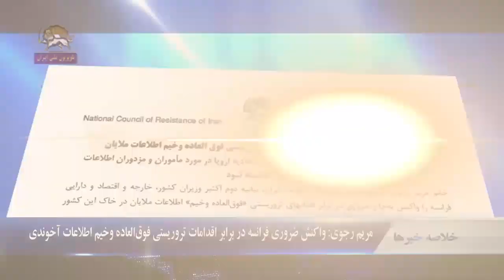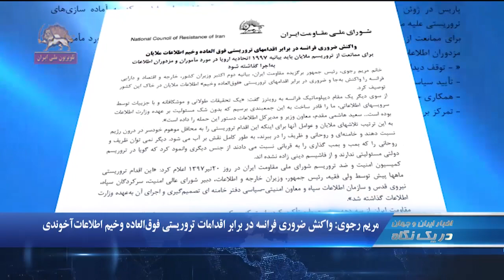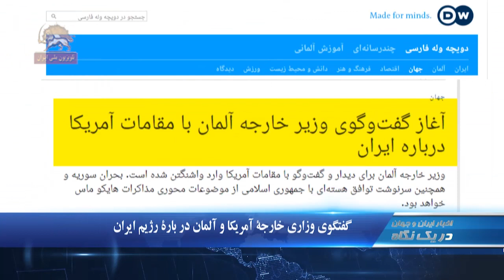فرانسه انتصاب سفیر خود در تهران را به تعویق انداخت- در یک نگاه ۱۶۳۰ - ۹۷۰۷۱۱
1. ‌‌۱. مریم رجوی: واكنش ضروری فرانسه در برابر اقدامات تروريستی فوق العاده وخيم اطلاعات آخوندی
۲.العربیه: ‌فرانسه انتصاب سفیر خود در تهران را  به تعویق انداخت
۳.گسترش اعتصاب سراسری رانندگان کامیون به 270 شهر و تجمعهاي اعتراضي در  اراك و كرج

مریم رجوی: واكنش ضروری فرانسه به اقدامات فوق العاده وخيم اطلاعات آخوندی
خانم مريم رجوي، بيانيه دوم اكتبر (دهم مهر) وزیران كشور، خارجه و اقتصاد و دارايي فرانسه را واكنش به‌جا و ضروري در برابر اقدامهای تروريستي «فوق‌العاده وخيم» اطلاعات آخوندی در خاك اين كشور توصيف كرد.
به اين ترتيب تلاشهاي آخوندها و عوامل آنها براي اينكه اين اقدام تروريستي را به محافل موهوم خودسر در درون رژيم نسبت دهند و خامنه‌اي و روحاني و ظريف را در ببرند، به طور کامل نقش بر آب مي شود. ديگر نمي توان ظريف و روحاني را كه بمب و بمب گذاري را به قرباني نسبت مي دادند از جنس ديگري وانمود كرد كه گويا در تروريسم دولتي مسئوليتي ندارند و از فاشيسم ديني زاده نشده اند

فرانسه انتصاب سفیر خود را در تهران را به تعویق انداخت
یک منبع دیپلماتیک در وزارت خارجه فرانسه اعلام کرد که انتصاب سفیر این کشور در ایران به تعویق می افتد.  این منبع افزود:  فرانسه در واکنش به  نقش رژیم  ایران در توطئه تروریستی به گردهمایی مجاهدین در پاریس، انتصاب سفیر در تهران را به تعویق می اندازد.

اعتصاب سراسری کامیونداران
رانندگان کامیون  روز چهارشنبه  یازدهمین  روز اعتصاب سراسری  خود را برگزار  کردند. این اعتصاب هم اکنون در شهرهای ایلام ، یزد، همدان، اهواز، زرین شهر، آباده، اصفهان، بندر موسوم به امام، اراک، بروجرد، کنگاور و قصر شیرین ادامه دارد.  این اعتصاب تاکنون به 270 شهر از ۳۱ استان کشور گسترش یافته است

اراک:‌ دومین روز اعتصاب کارگران واگن پارس
کارگران واگن پارس اراک  روز چهارشنبه در اعتراض به  پاسخ نگرفتن مطالبات شان، برای دومین روز دست از کار کشیدند و در مقابل استانداری رژیم در این شهر تجمع کردند.

کرج: پنجمین روز تجمع اعتراضی پرسنل بیمارستان موسوم به خمینی
پرسنل بیمارستان موسوم به خمینی کرج روز چهارشنبه  در اعتراض به پرداخت نشدن یازده‌ ماه حقوق و وضعیت بلاتکلیف بیمارستان، برای پنجمین روز متوالی در محل این بیمارستان تجمع کردند.

کشف ماده مشکوک در نامه‌یی به دونالد ترامپ
سرویس مخفی آمریکا از کشف ماده مشکوک در نامه یی به دونالد ترامپ، خبر داد. به گزارش سی‌ان‌ان به نقل از مقامهای  پلیس آمریکا در این نامه سم قوی "ریزین" کشف شده است. در گزارش سی‌ان‌ان آمده است. این نامه‌ها برای جیمز ماتیس، وزیر دفاع و جان ام. ریچاردسون، دریادار و فرمانده عملیات نیروی دریایی آمریکا فرستاده شده بودند.

گفتگوهاي وزاري خارجه آمريكا و آلمان در باره رژیم ايران
هايكو ماس، وزير خارجه آلمان براي دیدار و گفتگو با مقامهای آمريكايي وارد واشینگتن شد. بحران سوریه و همچنین سرنوشت توافق هسته‌ای با  رژیم ایران از موضوعات محوری مذاکرات هایکو ماس خواهد بود. وزیر خارجه آلمان با با مايك پمپئو وزير خارجه و جان بولتون مشاور امنيت ملي دونالد ترامپ گفتگو خواهد داشت.